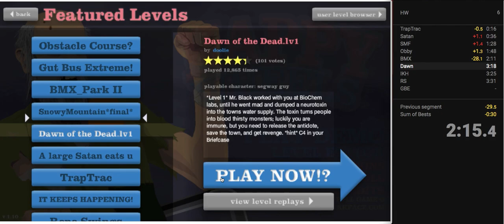Happy Wheels Demo Speedrun in 3:29 (old WR)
holy cow. This was 2.5 years in the making. enjoy